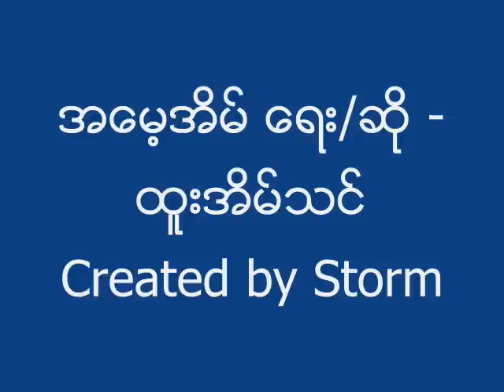ထူးအိမ္သင္ - အေမ့အိမ္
ကိုငွက္ရဲ႕ နာမည္ေက်ာ္သီခ်င္းတစ္ပုဒ္ျဖစ္တဲ့ အေမ့အိမ္ သီခ်င္းကို မူရင္းဗီဒီယို ကလစ္မွ ရုပ္ပံုလႊာကို ျဖတ္ယူ၍ သီခ်င္း ဗားရွင္း အသစ္ျဖင့္ ျပန္လည္ အစားထိုးထားျခင္းျဖစ္ပါသည္။

မူရင္ဗီဒီယို ရိုက္ကူးခဲ့ေသာ ပုဂၢိဳလ္အား ဒီေနရာေလးကေနပဲ Credit ေပးပါရေစ...။